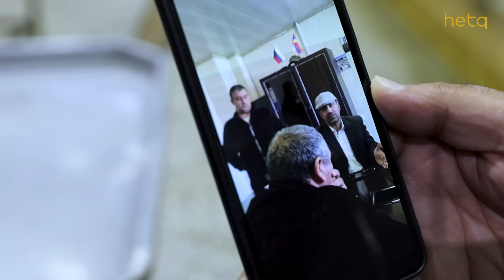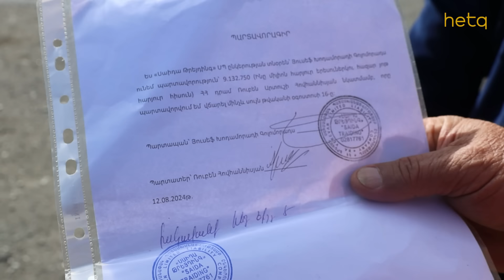Ոչխարի միսը տարել են, գումարը չեն տալիս. հարուցվել է քրեական գործ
Այս տարվա հունիսին մի խումբ եզդի գործարարներ պայմանավորվածություն են ձեռք բերել «Սաիդա թրեյդինգ» ՍՊԸ-ի սեփականատեր Յուսեֆ Խոդամորադիի հետ մանր եղջերավոր անասունների մսի մատակարարման վերաբերյալ։ «Սաիդա թրեյդինգը» վարձակալել էր Մասիս համայնքում գտնվող «Ոսկե կացին» սպանդանոցը։ Հենց այս ապանդանոցում էլ տեղի էր ունենում կենդանիների մորթը։

Մեզ դիմած գործարարների խոսքով, որոշ ժամանակ առանց խնդիրների աշխատել են Յուսեֆ Խոդամորադիի հետ։ Հետո նա չի կատարել վճարումները։ Գործարարները գնացել են Հայաստանում Իրանի Իսլամական Հանրապետության դեսպանատուն, որտեղ նրանց ընդունել է դեսպանատան ներկայացուցիչը։ Գործարարների խոսքով, դեսպանատան ներկայացուցիչը վստահեցրել է, թե Յուսեֆ Խոդամորադին սեղմ ժամկետներում կմարի պարտքը, պայմանավորվածությունից անցել է մեկ ամսից ավելի, բայց գործարարներն իրենց գումարները չեն ստացել։

«Հետքը» փորձեց կապ հաստատել Հայաստանում Իրանի Իսլամական Հանրապետության դեսպանատան հետ։ Դեսպանատան աշխատակիցն ասաց, որ բանավոր ոչ մի հարցի պատասխանել չեն կարող, խնդրեցին գրավոր հարցում ուղարկել, եւ դեսպանատունը կորոշի՝ պատասխանել, թե ոչ։

Կապ հաստատեցինք նաև սպանդանոցի սեփականատիրոջ՝ Արմոնդ Հախվերդյանի հետ։ Հախվերդյանը հավաստիացրեց, որ որևէ կապ չունի Յուսեֆ Խոդամորադիի և նրա գործարքների հետ։ «Մենք օրինական ձևով այդ սպանդանոցը տվել ենք վարձակալության, հետո այդ մարդը եկել է, չի կարողացել աշխատի, չի կարողացել վճարի մարդկանց գումարները, մենք արդեն այդ ամենի հետ գործ չունենք»,- ասաց Հախվերդյանը։ Հախվերդյանը հավելեց, որ իրանցի գործարարը իրեն ևս գումար է պարտք՝ վարձակալության վերջին երեք ամսվա համար:

Այս դեպքի առթիվ Քննչական կոմիտեի Մասիսի քննչական բաժնում հարուցվել է քրեական գործ խարդախության և ինքնիրավչության հատկանիշներով։ Ոչ ոք դեռևս որպես մեղադրյալ ներգրավված չէ։ Մենք փորձեցինք գտնել Յուսեֆ Խոդամորադիին՝ պարզաբանում ստանալու համար, սակայն նրա հետ կապ հաստատելու որեւէ միջոց չգտնվեց։